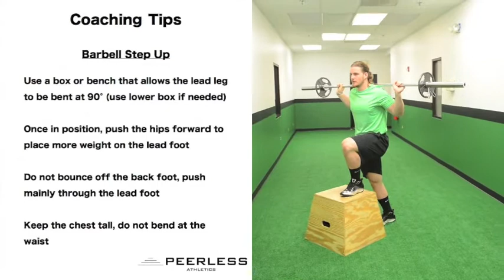312. Barbell Step Up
Barbell (BB) Step Up